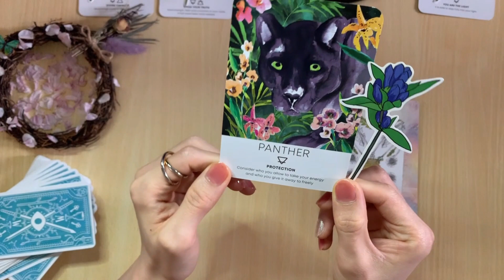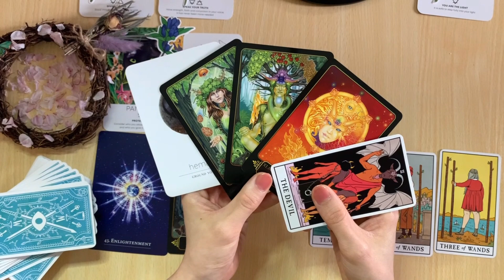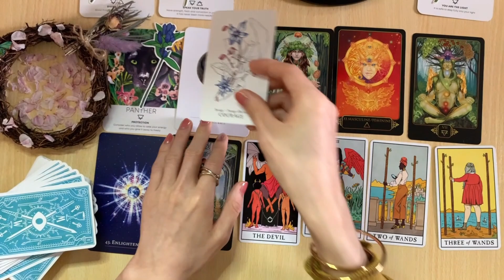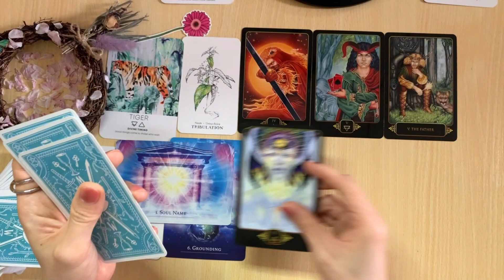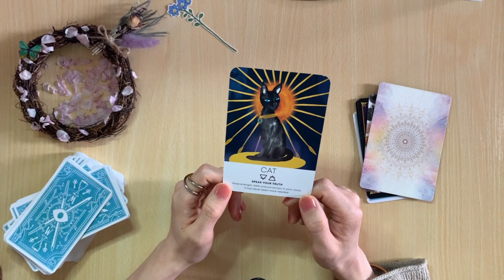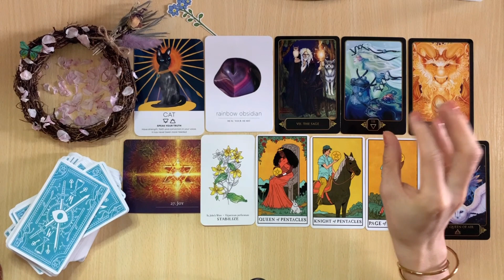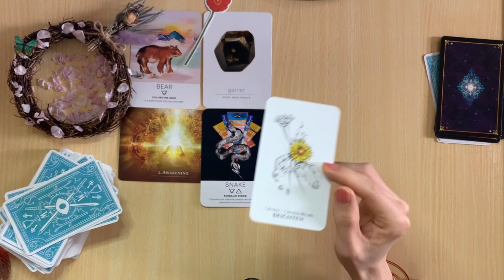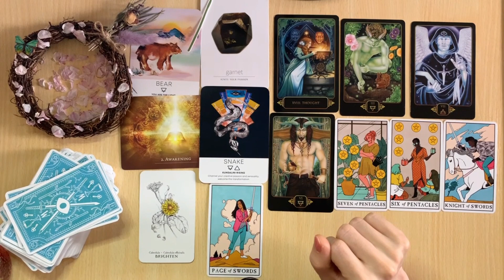【塔罗占卜】2023年4月运势 [Eng Sub]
各位小伙伴们大家四月好呀！欢迎来到我的频道~
让我们一起来接收宇宙带给我们信息吧！🌟

本次的大众占卜我们一起来看看四月份的运势会是怎么样的，从抽到的塔罗中我们会得到怎样的提示？四月会发生一些什么样的改变？又有哪些需要注意的地方呢？
一起来拥抱新挑战和新惊喜吧！💫

选牌组 0:36
第一组 0:52
第二组 17:08
第三组 28:09
第四组 38:50

🦋因为是大众占卜，不能完美对应每个人，大家可以酌情选择自己所需要的信息。
     祝好运！

如果喜欢我们的频道，别忘了关注订阅评论哦～

🌙 个占结果将会以文字形式发送至咨询邮箱。

如果你愿意支持我们这个刚刚创立的小频道，欢迎通过下面的链接买咖啡给我喝！
我们把您的支持转化成力量，继续生产出更多优秀的影片的！

本视频仅供娱乐参考
请勿搬运转载抄袭